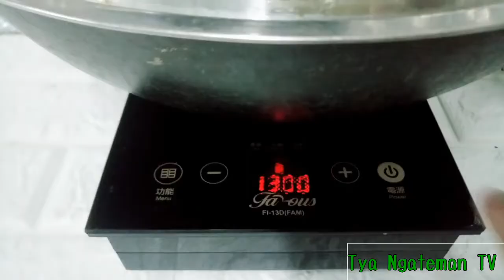Cara atau How to cook rice without magic com TyangatemanTv Tyacooking or rice cookers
Seperti biasa di video kali ini saya akan berbagi tips cara menanak nasi tanpa mengunakan magic com ataupun rice cooker.  Cara ini sangat sederhana  dan mudah sekali. Pokoknya di jamin no ribet🤣.
Jaminan no ribet adalah kamu tidak malas, hehehe.
Jd kalo misal rice cooker di rumah kalian rusak, atau pun listrik sedang mati please jangan panik, karena kamu masih bs tetep memasak nasi dgn mengunakan tungku traditional sebagai penganti listrik.
Ok my YFO Semoga bermanfaat dan Selamat mencoba, see you soon 😘